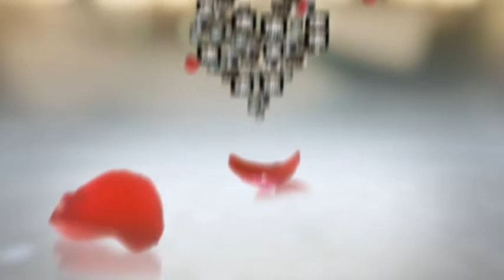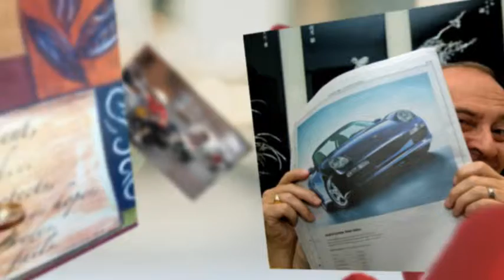vivid imagery sample images video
Here is a selection of our work enjoy